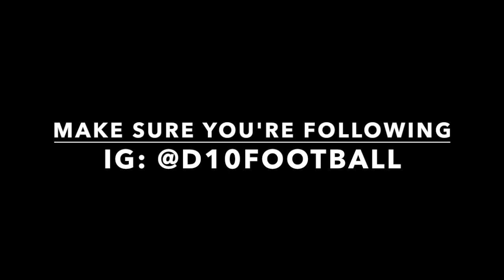FUTSAL MATCH SKILLS | Game Analysis Ep. 1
Yo guys!! In this video I'm showing you all of my touches from a FUTSAL match, how I was using the skills, a little about tactical play in this one and a discussion of "Support" for players on the ball in Futsal.

For more follow @d10football on Instagram!!
- Played in 5 continents.
- First Australian to play in the UEFA Futsal Champions League.
- Unlockable FIFA STREET Character.
- Professional Futsal and Street Footballer.

Learn new skills, techniques, 1v1 moves, tricks and ball mastery moves.
It is true, these ball mastery combinations will not be used in a match of 11-a-side football. However, each move singularly can be applied to a match situation and can be used effectively against your opponents.
Ball Mastery and Street Football are the next level in development of technical ability for football.
Enhance your coordination, balance, first touch and control.

Follow @d10football on Instagram for more!